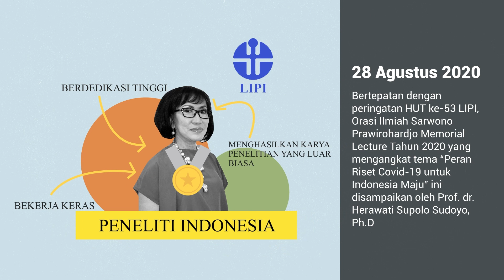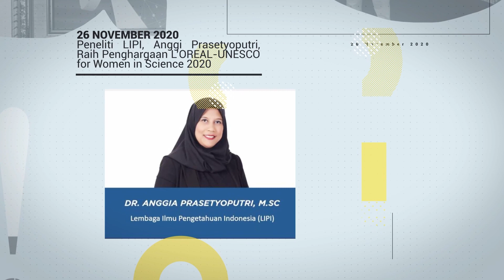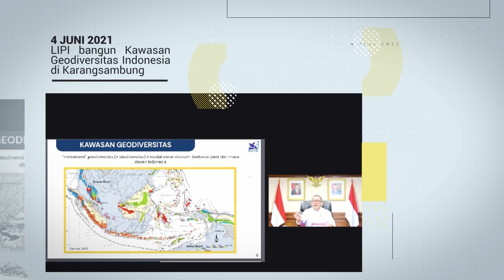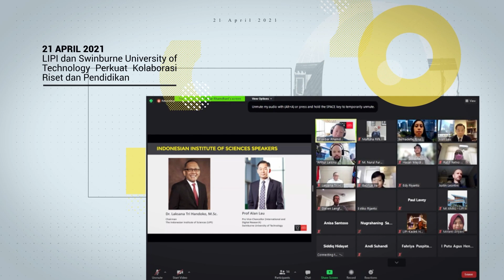Kaleidoskop LIPI 2020-2021